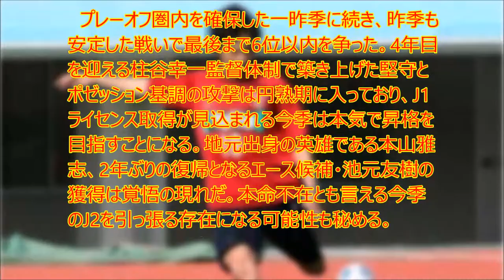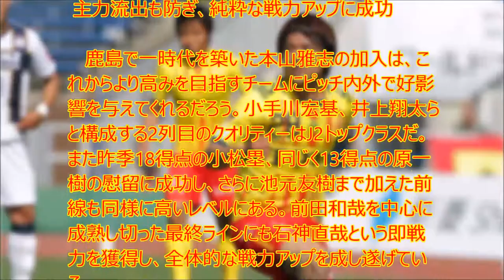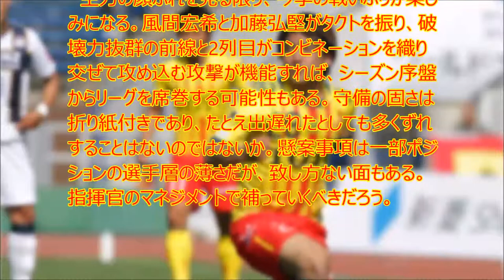北九州、地元出身の英雄が加入。主力の稼働率次第では大躍進も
Jリーグ開幕に向けて、Jクラブの補強動向を診断していく。今季の目標に向けて、効果的な補強を行うことができたクラブはどこなのか。今回は、昨季7位のギラヴァンツ北九州を占う。

　プレーオフ圏内を確保した一昨季に続き、昨季も安定した戦いで最後まで6位以内を争った。4年目を迎える柱谷幸一監督体制で築き上げた堅守とポゼッション基調の攻撃は円熟期に入っており、J1ライセンス取得が見込まれる今季は本気で昇格を目指すことになる。